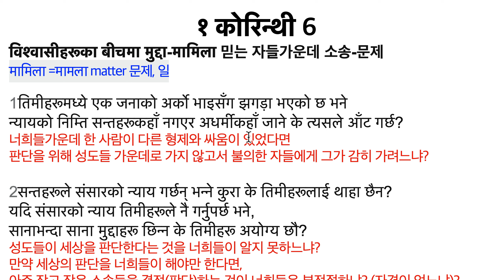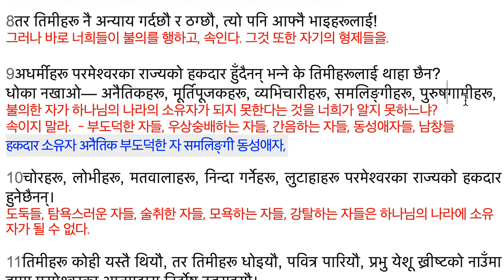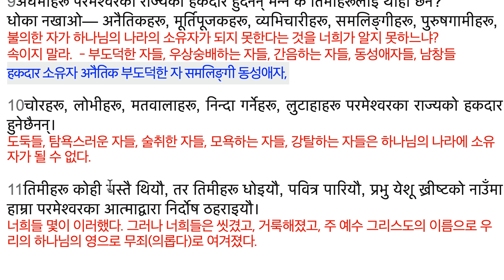고린도전서 6:-11 विश्‍वासीहरूका बीचमा मुद्दा-मामिला 믿는 자들가운데 소송-문제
१ कोरिन्थी 6
विश्‍वासीहरूका बीचमा मुद्दा-मामिला 믿는 자들가운데 소송-문제
मामिला =मामला matter 문제, 일

1तिमीहरूमध्‍ये एक जनाको अर्को भाइसँग झगड़ा भएको छ भने
न्‍यायको निम्‍ति सन्‍तहरूकहाँ नगएर अधर्मीकहाँ जाने के त्‍यसले आँट गर्छ?
너희들가운데 한 사람이 다른 형제와 싸움이 있었다면
판단을 위해 성도들 가운데로 가지 않고서 불의한 자들에게 그가 감히 가려느냐?

2सन्‍तहरूले संसारको न्‍याय गर्छन्‌ भन्‍ने कुरा के तिमीहरूलाई थाहा छैन?
यदि संसारको न्‍याय तिमीहरूले नै गर्नुपर्छ भने,
सानाभन्‍दा साना मुद्दाहरू छिन्‍न के तिमीहरू अयोग्‍य छौ?
성도들이 세상을 판단한다는 것을 너희들이 알지 못하느냐?
만약 세상의 판단을 너희들이 해야만 한다면,
아주 작고 작은 소송들을 결정(판단)하는 것이 너희들은 부적절하냐? (자격이 없느냐)?
छिन्‍नु 나누다. 결정하다. 약하게하다.

3के तिमीहरूलाई थाहा छैन, हामी स्‍वर्गदूतहरूको न्‍याय गर्नेछौं?
त्यसो भए यस जीवनमा हुने कुरा ठूला हुन्‌ र?
너희들은 알지 못하느냐? 우리가 천사를 판단할 것을.
그렇다면 이 삶에 있는 일이 큰 것이냐?

4यस्‍ता झगड़ाहरू तिमीहरूमा छन्‌ भने, ती झगड़ाहरू किन ती मानिसहरूका अगि राख्‍तछौ,
जुन मानिसहरूलाई मण्‍डलीले केही मोलका ठान्‍दैनन्‌?
이런 싸움들이 너희들 가운데 있다면, 그 싸움들이 왜 그 사람들 앞에 놓느냐?
그 사람들에게는 교회가 아무런 가치있게 여겨지지 않는다.

5तिमीहरूलाई शर्ममा पार्न म यो भन्‍दछु।
आफ्‍ना दाजुभाइका बीचको झगड़ा मिलाउन सक्‍ने बुद्धिमान्‌ मानिस
के साँच्‍चै तिमीहरूमा कोही पाइँदैन र?
너희들을 부끄럽게 하려고 내가 이걸 말한다.
자기 형제 가운데 싸움을 중재할 수 있는 지혜로운 사람이
참으로 너희들 가운데 아무도 없느냐?

6तर एउटा भाइ अर्को भाइको विरुद्धमा अदालतमा जान्‍छ,
त्‍यो पनि अविश्‍वासीहरूका सामुन्‍ने!
그러나 한 형제가 다른 형제를 대적하여 법정으로 간다.
그 역시 믿지않는 사람들의 앞에.

7तिमीहरूमा एकले अर्काको विरुद्धमा मुद्दा लड्‌नुनै तिमीहरूको हार हो।
बरु अन्‍याय किन नसहनु? बरु किन ठगिएर नै नबस्‍नु?
너희들 중에 한 명이 다른 이를 대적하여 소송으로 싸우는 것은 너희들의 실패이다.
대신에(차라리) 불의를 왜 참지 않느냐? 대신 왜 속으면서 앉아 있지 않느냐?
लड्‌नु 미끌어지다. 넘어지다. 싸우다. हार 패배, 포기, 금목걸이, 줄(열)

8तर तिमीहरू नै अन्‍याय गर्दछौ र ठग्‍छौ, त्‍यो पनि आफ्‍नै भाइहरूलाई!
그러나 바로 너희들이 불의를 행하고, 속인다. 그것 또한 자기의 형제들을.

9अधर्मीहरू परमेश्‍वरका राज्‍यको हकदार हुँदैनन्‌ भन्‍ने के तिमीहरूलाई थाहा छैन?
धोका नखाओ— अनैतिकहरू, मूर्तिपूजकहरू, व्‍यभिचारीहरू, समलिङ्गीहरू, पुरुषगामीहरू,
불의한 자가 하나님의 나라의 소유자가 되지 못한다는 것을 너희가 알지 못하느냐?
속이지 말라.  - 부도덕한 자들, 우상숭배하는 자들, 간음하는 자들, 동성애자들, 남창들
हकदार 소유자 अनैतिक 부도덕한 자 समलिङ्गी 동성애자,

10चोरहरू, लोभीहरू, मतवालाहरू, निन्‍दा गर्नेहरू, लुटाहाहरू परमेश्‍वरका राज्‍यको हकदार हुनेछैनन्‌।
도둑들, 탐욕스러운 자들, 술취한 자들, 모욕하는 자들, 강탈하는 자들은 하나님의 나라에 소유자가 될 수 없다.

11तिमीहरू कोही यस्‍तै थियौ, तर तिमीहरू धोइयौ, पवित्र पारियौ, प्रभु येशू ख्रीष्‍टको नाउँमा हाम्रा परमेश्‍वरका आत्‍माद्वारा निर्दोष ठहराइयौ।
너희들 몇이 이러했다. 그러나 너희들은 씻겼고, 거룩해졌고, 주 예수 그리스도의 이름으로 우리의 하나님의 영으로 무죄(의롭다)로 여겨졌다.